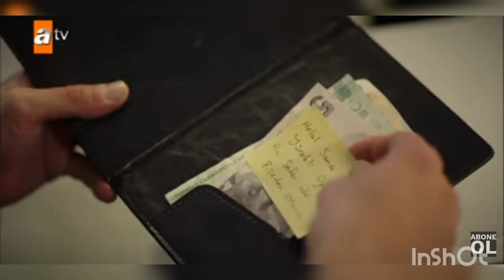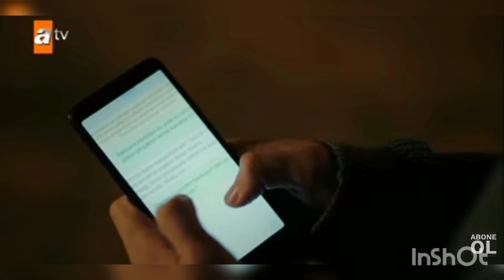OILA UCHUN 52QISM AKIFNING YANA O‘G‘LI BOR,AKIF SHENGULNI O‘LDIRMOQCHIMI?DURUKGA VIDEONI JO‘NATISHDI